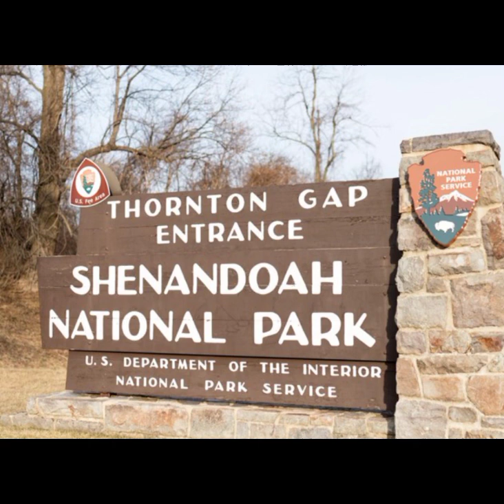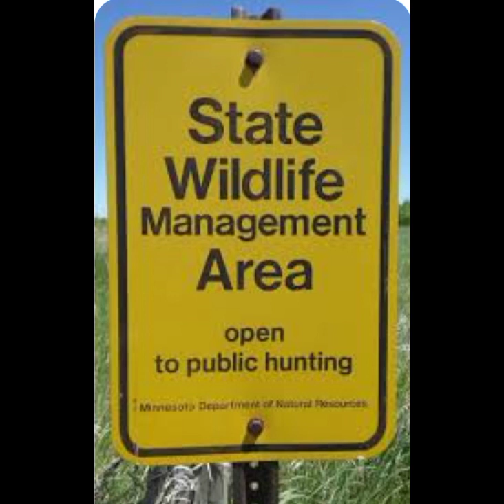Free Camping in Virginia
Camping in Virginia free